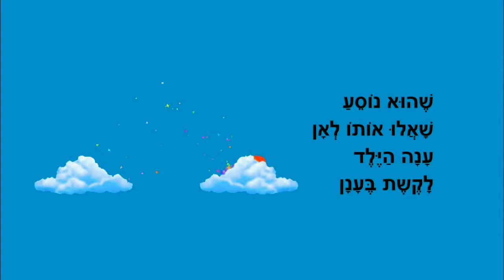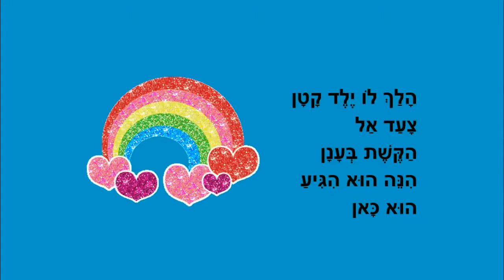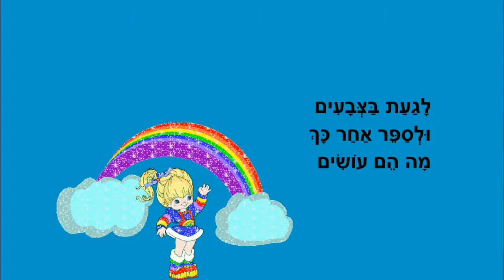ילד הקשת בענן - סיפור לילדים - כתבה: ריקי זקן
ילד הקשת בענן
סיפור ילדים